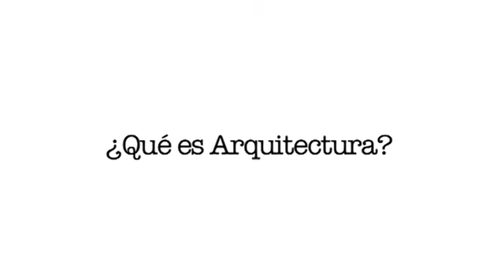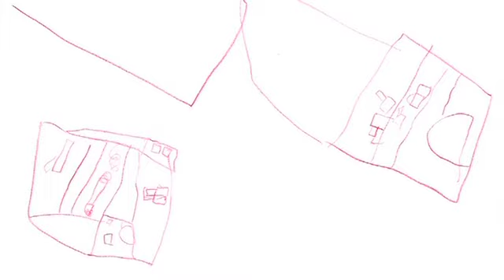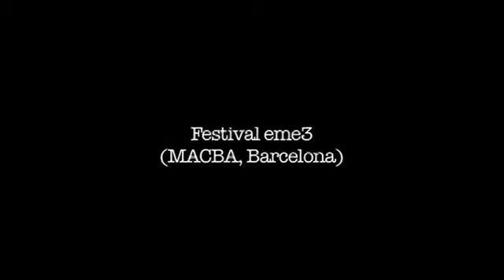Jorge Raedó and Eva Serrats at TEDxArkitects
Founded by theatrical artist Jorge Raedó and filmmaker and architect Eva Serrats, What is Architecture? makes architecture accessible to children and awakens their curiosity about space and urban design through videos and workshops. In video format, they share with us the creative, playful and imaginative strategies they use to emphasize the importance of educating our future generations in promoting a more harmonic and responsibly built environment.